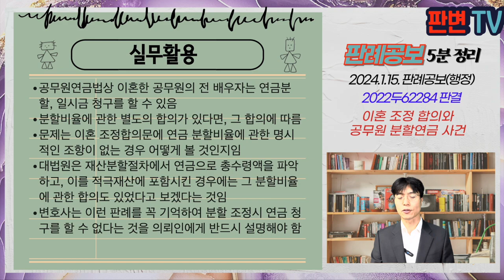이혼 조정합의와 공무원 분할연금 사건 [24.1.15.자 판례공보(행정)]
이혼 조정 합의와 공무원 분할연금 사건
별 4개

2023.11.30. 선고 2022두62284 판결
분할연금, 일시금지급선청구승인처분 취소

원고 이혼한 공무원 (상고인)
피고 공무원연금공단

파기환송

원고는 공무원 재직 중, 93.4. A와 혼인
A는 17.3. 원고를 상대로 이혼, 위자료, 재산분할 소를 제기
A는 사실조회를 통해 원고의 예상퇴직급여액을 파악한 후 재직기간 10년 부분 퇴직연금 부분을 제외한 나머지 부분을 적극재산으로 포함시켜 재산분할을 청구함
이혼소송 중 18.4.30. 조정에서 아파트 중 원고 소유 지분 1/2과 다른 토지를 이행받기로 하는 조정이 성립, 나머지 청구를 포기함
A는 조정이 성립된 후 19.12.13. 분할연금, 일시금 지급 선청구를 하고, 피고가 승인결정을 함
원고는 피고 공단의 승인처분의 취소소송을 제기함

이혼소송 중 조정합의사항에 나머지 청구를 포기한다고 할 경우, 공무원연금법에 따른 연금 분할 비율 등이 별도로 결정된 것이라고 볼 수 있는지
그렇게 볼 수 있는 경우란?

공무원연금법상 이혼한 배우자는 분할연금을 청구할 수 있는데, 연금분할이 별도로 결정된 경우에는 그에 따르도록 함
연금분할이 별도로 결정된 경우는 명시적인 합의, 법원의 별도 결정이 분명히 드러나야 함
다만, 명시되지는 않았지만, 재산분할절차에서 퇴직연금 내역을 구체적으로 파악하여 상대방의 적극재산에 포함하고, 존부, 추정액 등의 협의 내지 조정에 충분히 고려된 사정이 확인된다면,
나머지 청구 포기는 분할비율 설정에 동의한 것으로 볼 수 있음
원고의 토직급여 중 분할 수급권을 포기하지 않은 부분에 대하여만 분할이 이루어져야 함

실무활용
공무원연금법상 이혼한 공무원의 전 배우자는 연금분할, 일시금 청구를 할 수 있음
분할비율에 관한 별도의 합의가 있다면, 그 합의에 따름
문제는 이혼 조정합의문에 연금 분할비율에 관한 명시적인 조항이 없는 경우 어떻게 볼 것인지임
대법원은 재산분할절차에서 연금으로 총수령액을 파악하고, 이를 적극재산에 포함시킨 경우에는 그 분할비율에 관한 합의도 있었다고 보겠다는 것임
변호사는 이런 판례를 꼭 기억하여 분할 조정시 연금 청구를 할 수 없다는 것을 의뢰인에게 반드시 설명해야 함